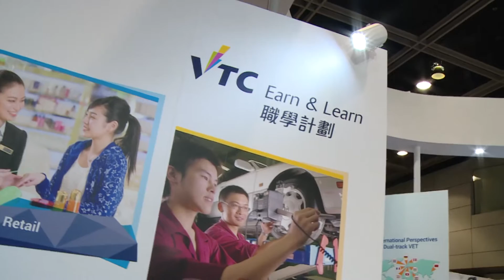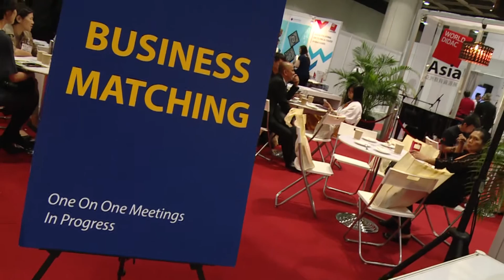Worlddidac Asia 2016: Recap